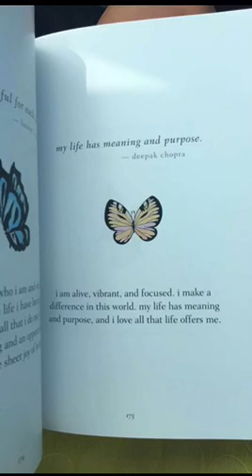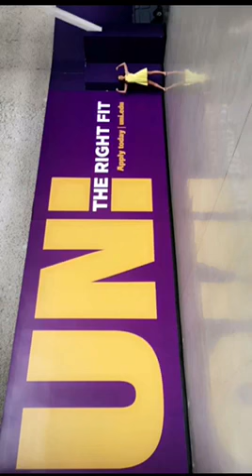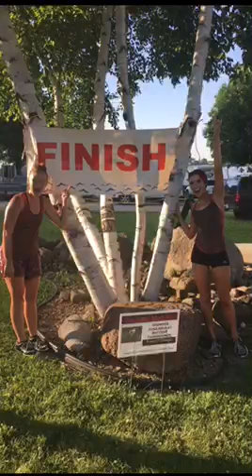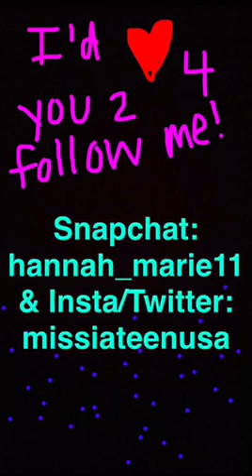Snapchat Takeover: Hannah Bockhaus Miss Iowa Teen USA 2016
Follow "MissTeenUSA' on Snapchat
Download the Miss U App to watch all the contestant takeovers in case you missed them